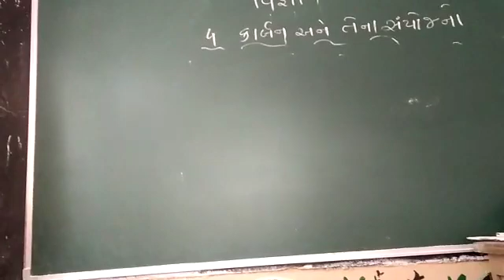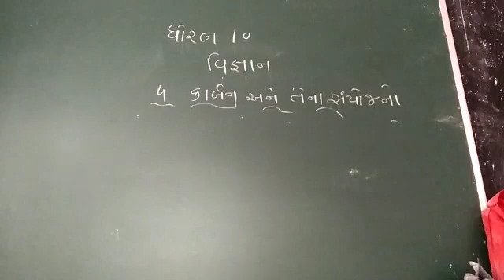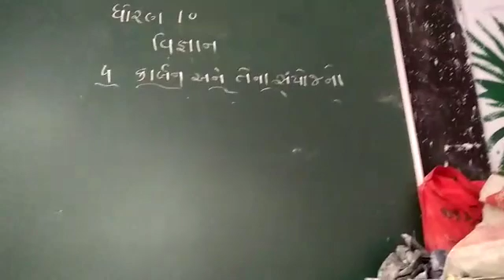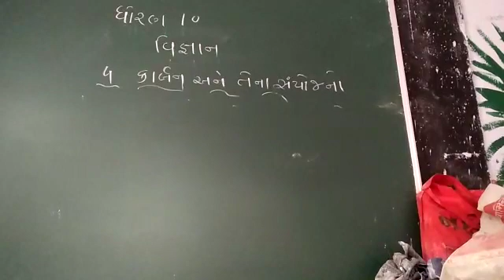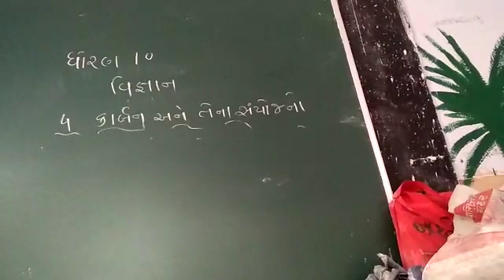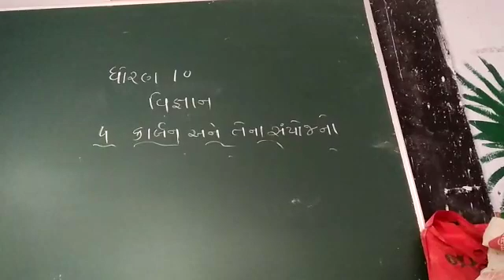25 September 2020(2)